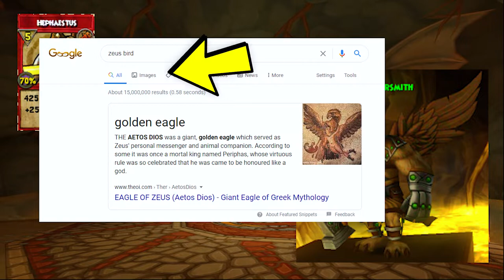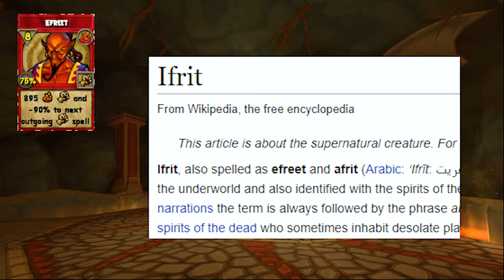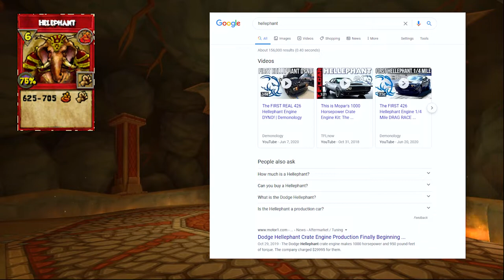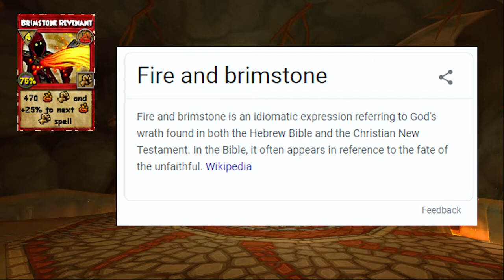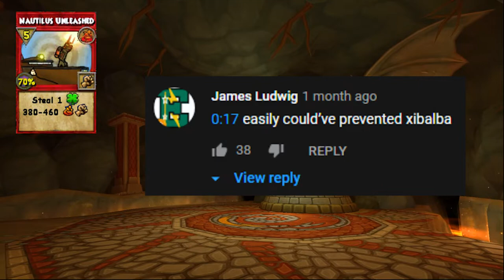EVERY Fire Spell Explained!! - Wizard101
These are the real-world inspirations of all of the fire spells! If you guys want to see more let me know in the comments and also I might have missed something so feel free to share any knowledge if you have any!! Thank you guys so much for watching!